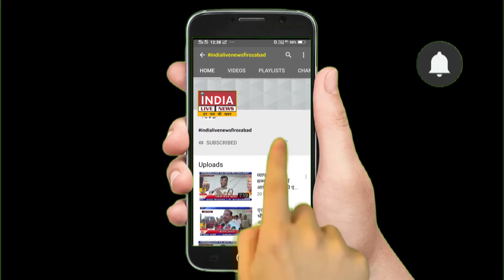शहीदों के परिजनों का सम्मान संग कवि सम्मेलन 22 मार्च को